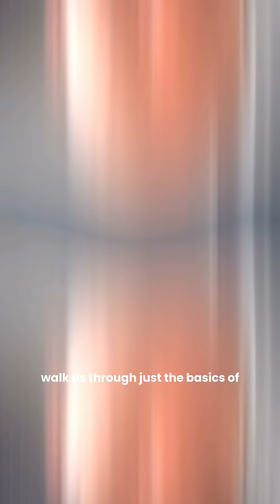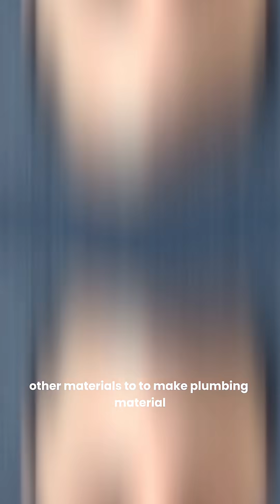Lead didn’t disappear. It just went underground.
From the fall of the Roman Empire… to today’s water pumps and pipes, lead is still poisoning families silently.

 It hides in bones.
 It passes from mother to child.
It damages brains before kids even start school.

The scariest part? Most of the world still doesn’t know how widespread it really is.

 Lead isn’t history. It’s here. And the only way to fight it… is to test for it.